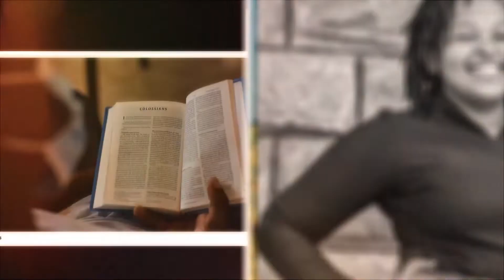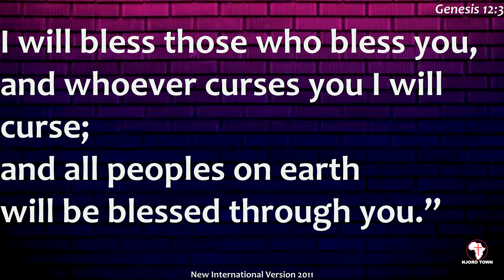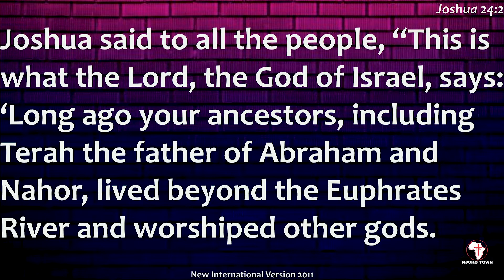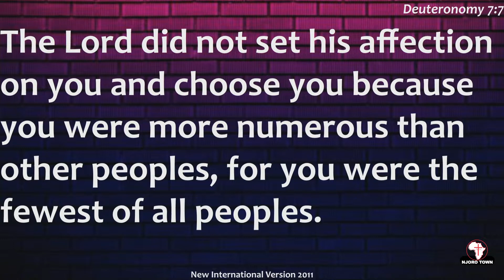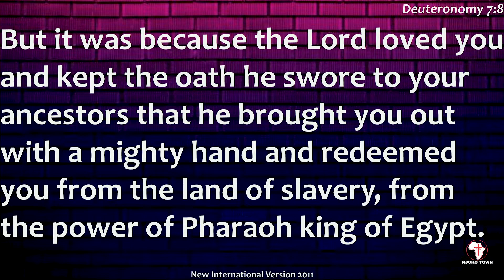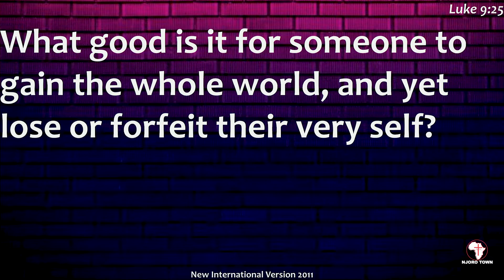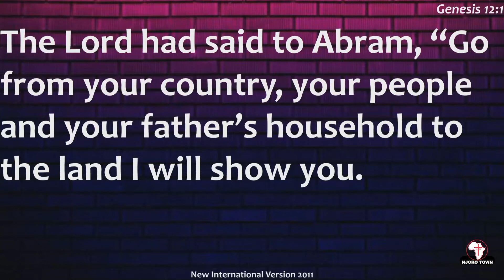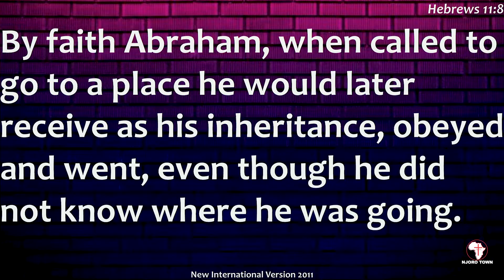GOD'S CALL || Genesis 12:1-4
MOMENT OF TRUTH 15TH JUNE 2022